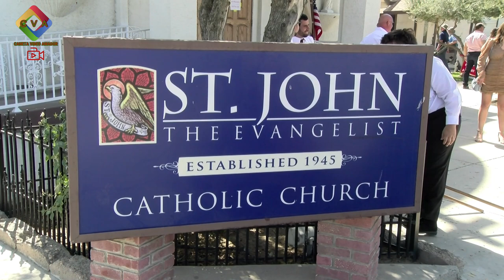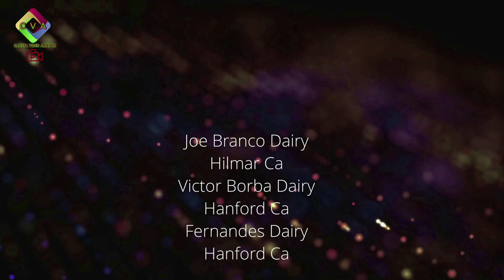Festa do Espirito Santo Tipton 2021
Depois de mais um Ano com o Covid-19 As Festas ao Devino Espirito Santo voltaram de volta aqui no Vale de San Joaquim.